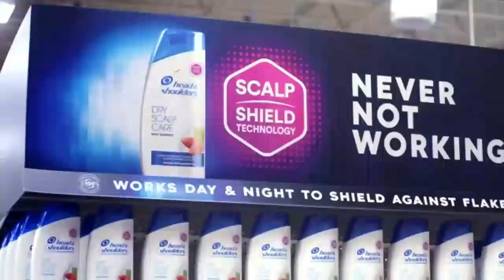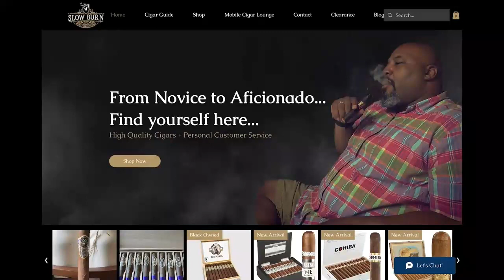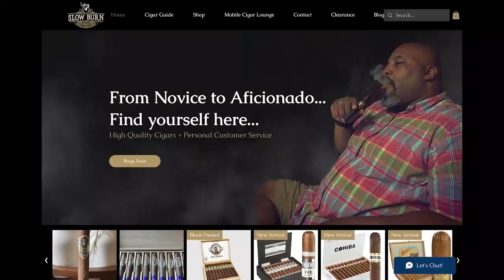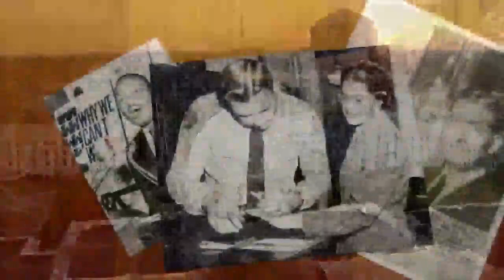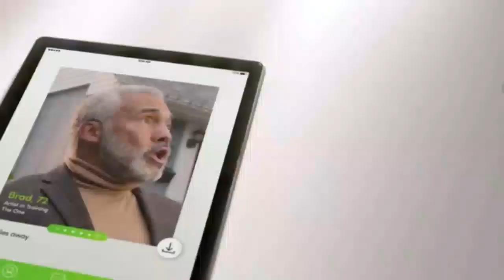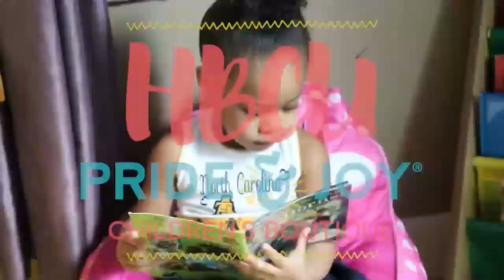Episode 255 - Dr. Cavil's Inside the HBCU Sports Lab with Charles Bishop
"Inside the HBCU Sports Lab" episode 255 with Dr. Kenyatta Cavil, Mike Washington & Charles Bishop radio show. Today’s show will be a good one as Dr. Cavil and Charles Bishop discuss the latest in HBCU news and sports.

TOPICS:
Howard University prepping for conference change from HBCUGameday

SWAC is planning to file a lawsuit (or countersuit) against Urban Edge Network, Inc. regarding involvement with the SWAC deal with PepsiCo. from HBCUGameday

Ex-Auburn QB Dematrius Davis commits to Alabama State

Livingstone Captures 2022 CIAA Golf Championship, Blue Bears’ Joel Basalaine Wins Individual Title

2022 SWAC Men's and Women's Golf Championships Set For Apr. 18-20

SWAC Announces Women’s and Men’s Tennis Tournament Seedings and First Round Matchups

Four MEAC Bowlers Earn NTCA All-America Honors

MEAC Announces Weekly Softball Honors, presented by Coca-Cola from MEACSports.com

MEAC Announces Baseball Honors, pres. by TowneBank from MEACSports.com

HBCU Baseball and Softball